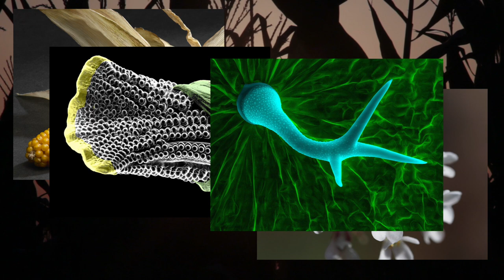Plant scientist David Jackson – a CSHL PI profile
CSHL professor David Jackson studies mutated corn and flowers. By learning how their genes have "broken," he develops a better understanding of how plants grow.